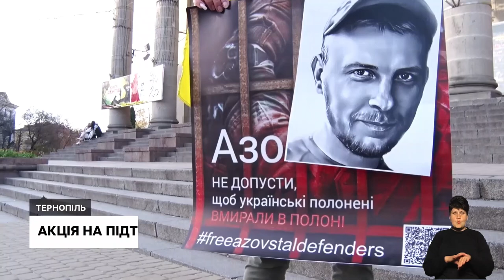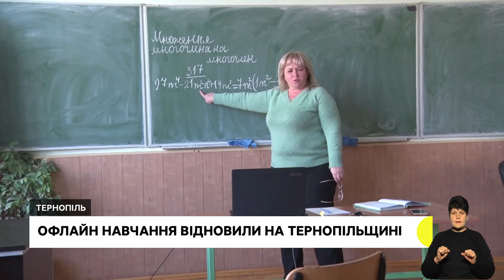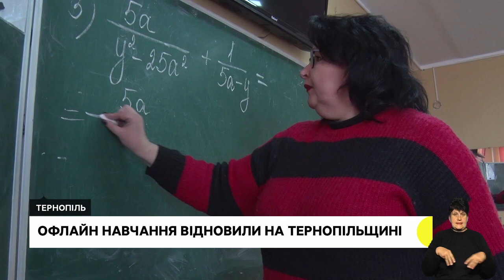Нагадують про воїнів, які досі в полоні, як вберегти побутову техніку | 17.10.2022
Тернополяни вийшли на акцію підтримки захисників Маріуполя

Прилади, які можуть захистити побутову техніку від перепадів напруги. Як обрати та скільки це коштує?

Освітні заклади, які мають укриття, навчаються оффлайн

Вірші про нинішню війну, написані три роки тому: Юрій Іздрик презентував свою збірку в Тернополі